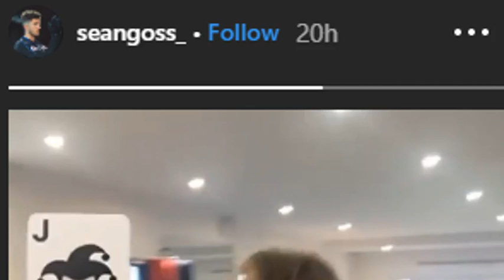Ex-Rangers star Jason Cummings channels inner Joker in hilarious dance from stair scene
Jason Cummings has always had a sense of humour, but his latest stunt has proved for certain he's the Joker of the pack at Shrewsbury.

The former Rangers and Hibs striker channelled his inner Gotham City villain during a gym session alongside teammate Sean Goss. Dancing to the same tune from Joaquin Phoenix's smash-hit movie, Cummings did his best impression of the now-iconic stairs scene.

Cummings strutting his stuff

Ex-Rangers teammate Sean Goss can be heard behind the camera laughing away as Cummings thrusts away. The clip was shared on the midfielder's Instagram page.

Cummings has scored four goals in 19 appearances this term.

The striker is not the first football personality to strut his stuff to the song. Open Goal favourite and ex-Celtic winger Paul Slane donned the full Joker regalia and danced down steps to advertise Irn-Bru on their YouTube show.